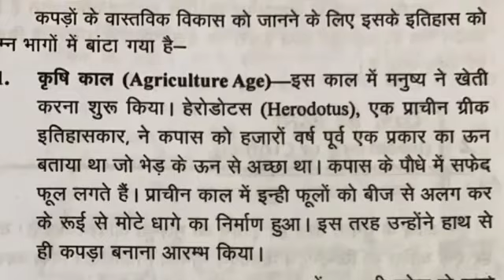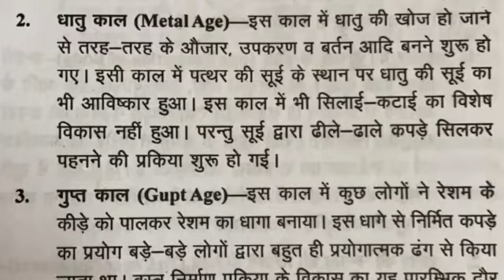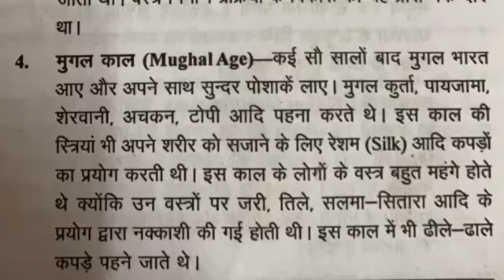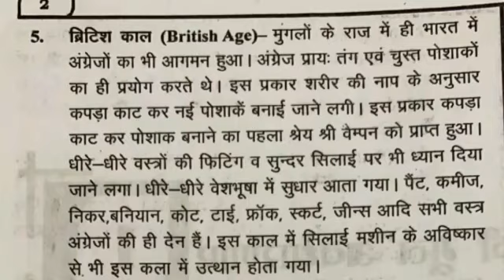वस्त्रों का इतिहास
Govt. iti Keolari
Unit-1st